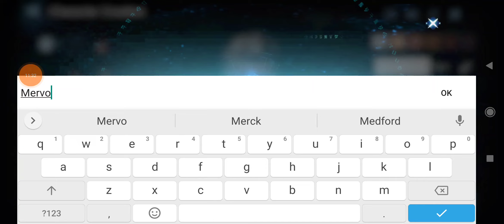YEAGER - GAMEPLAY AND CHARACTER CREATION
Enjoy our new gameplay "YEAGER - GAMEPLAY AND CHARACTER CREATION"

GAME NAME         : YEAGER
FULL SIZE              : 5.69 Gb